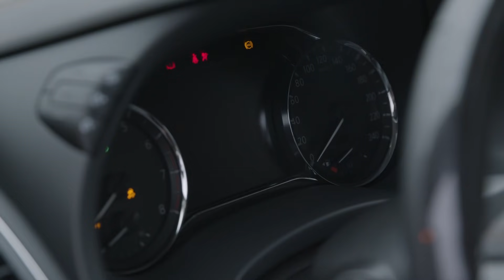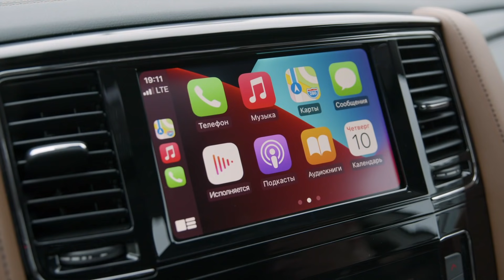Почему не нужно всем нравиться? Ответы от профессора Алексея Ситникова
“Зеленый свет” – это серия коротких интервью с ведущими коучами о движении вперед, подготовленная Forbes Ontology при поддержке Infiniti.

На любой дороге в большом городе мы встречаем светофоры и пробки.

Метафорически красный свет или пробка - это и есть те самые вещи, которые замедляют наше движение. Как их преодолеть, чтобы двигаться вперед? Как реализовать свои планы? И как сохранить энергию для самосовершенствования?

Герой этого выпуска - доктор психологических и экономических наук, профессор Алексей Ситников, легенда отечественного консалтинга и коучинга с опытом работы более чем в 50 странах. В роскошном внедорожнике Infiniti QX80 мы с Алексеем поговорили о том, почему перфекционизм - это плохо, как научиться говорить “нет” и почему важно найти свою цель.